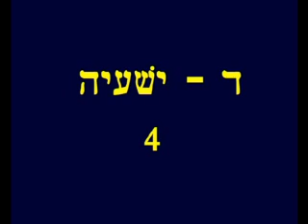Isaiah 4 Hebrew Picture Bible